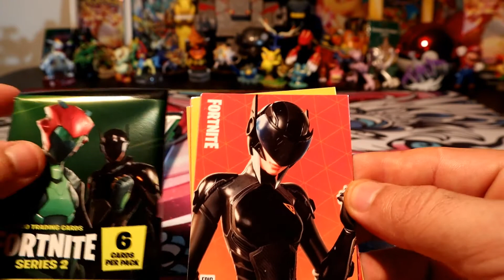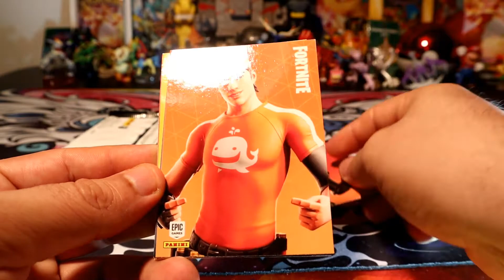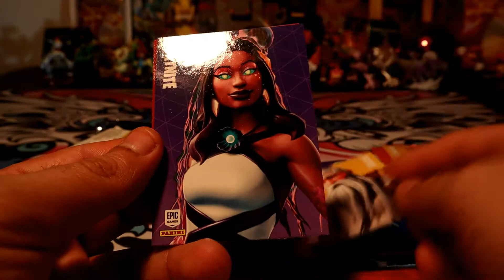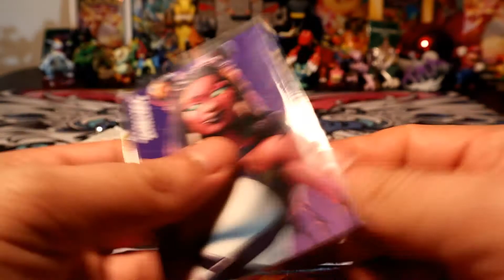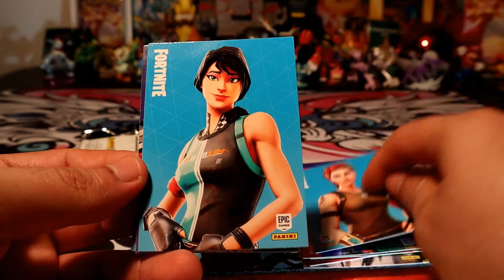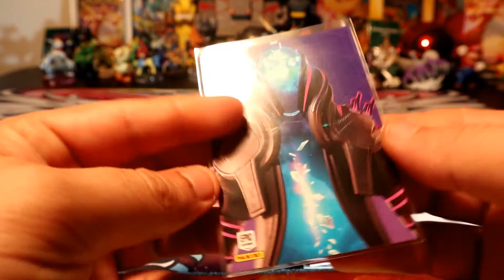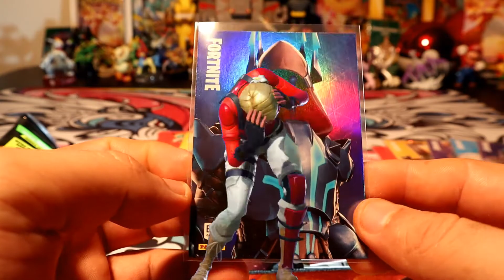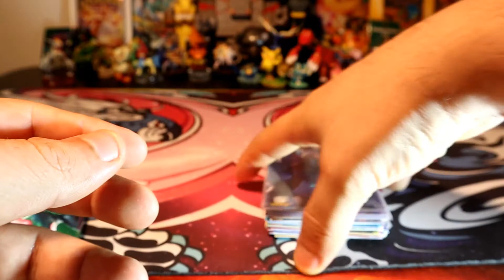2020 Panini Fortnite Series 2 Blaster Box Number Four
IF You Are Reading This Welcome to the channel. MY Name Is Oscar
I be opening all kinds of TCG packs, boxes, tins. and I will also upload some videogame clips.

My eBay =